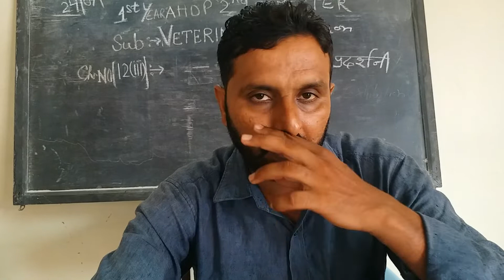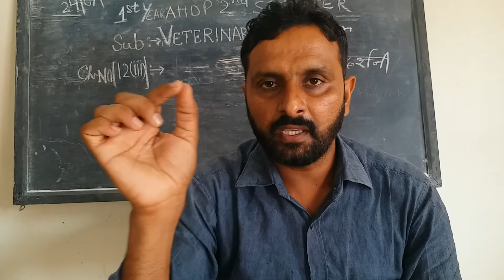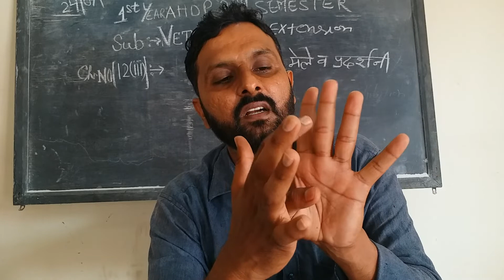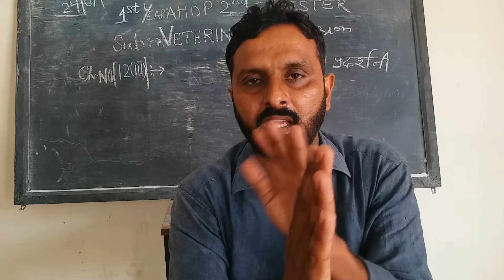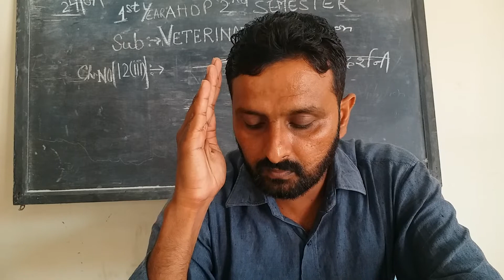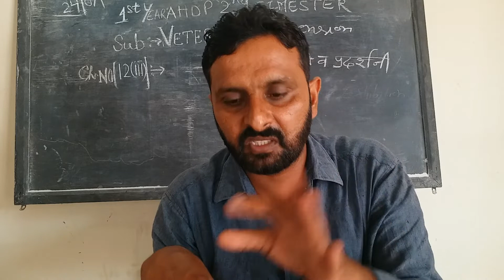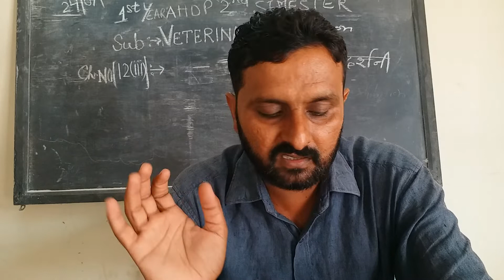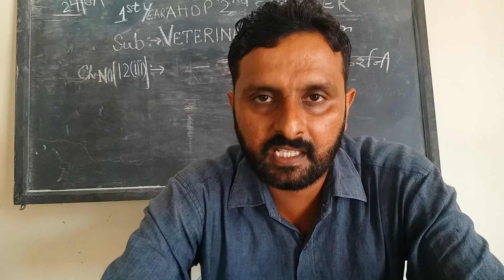animal husbandry extension